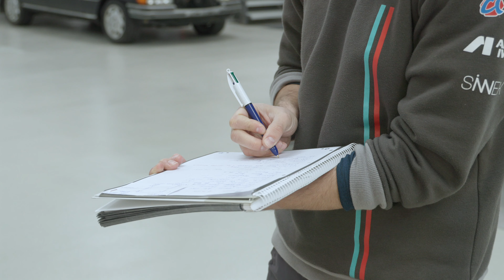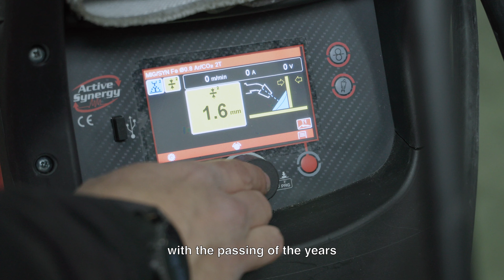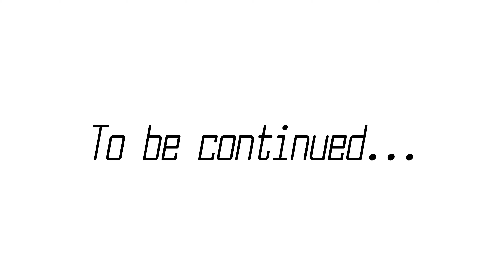Restoring Classic Italian Heritage PART 4: The Ferrari F355 GTS Restoration Journey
Welcome to our series dedicated to the restoration of the iconic Ferrari F355 GTS, a meticulous process unveiling the secrets behind the revival of this legendary automobile.

Chapter 1: "Arrival and Disassembly Begins"
In this introductory chapter, witness the arrival of the Ferrari F355 GTS and the beginning of its disassembly. Explore the initial stages as we meticulously start breaking down this automotive icon, setting the stage for the detailed restoration process ahead.

Follow us in the coming weeks: a new chapter every week.

13/12/23 Chapter 2:
Insights with James Rossiter, Former Formula 1 Driver
In this thrilling episode, we welcome James Rossiter, former Formula 1 driver and owner of the Ferrari F355 GTS. We explore every restoration process, from exterior details to engine planning, as Rossiter shares his personal and exclusive insights into this exciting project.

20/12/23 Chapter 3:
Engine Transformation and Exterior Assemblies
This chapter highlights the transformation of the Ferrari F355 GTS engine and its exterior assemblies. From engine disassembly to the strategic decision to completely renew this key component, we reveal the secrets behind this transformation, offering a unique perspective on meticulous restorations of iconic cars.

27/12/23 Chapter 4:
Engine Repair and Assembly
Focusing on engine repair and assembly, this episode showcases the intricate details and skills required to revitalize the heart of the Ferrari F355 GTS. Discover how we restored the power and reliability of the engine, unveiling the secrets behind high-performance vehicle restorations.

03/01/24 Chapter 5:
First Engine Start, Road Test, and Client Interview
The final episode presents the thrilling first start of the restored engine of the Ferrari F355 GTS, followed by a road test and a revealing interview with the client. Experience the excitement of restored performance as we reveal the final impressions of this meticulous restoration and its impact on classic car restoration enthusiasts.

Bienvenidos a nuestra serie dedicada a la restauración del icónico Ferrari F355 GTS, un proceso meticuloso que revela los secretos detrás del renacimiento de este legendario automóvil.

Capítulo 1:
Llegada y Comienzo del Desmontaje
En este capítulo introductorio, presencia la llegada del Ferrari F355 GTS y el inicio de su desmontaje. Explora las etapas iniciales mientras desglosamos meticulosamente este ícono automotriz, preparando el terreno para el detallado proceso de restauración por venir.

13/12/23 Capítulo 2:
Visiones con James Rossiter, Ex Piloto de Fórmula 1
En este emocionante episodio, damos la bienvenida a James Rossiter, ex piloto de Fórmula 1 y propietario del Ferrari F355 GTS. Exploramos cada proceso de restauración, desde detalles exteriores hasta la planificación del motor, mientras Rossiter comparte sus perspectivas personales y exclusivas sobre este emocionante proyecto.

20/12/23 Capítulo 3:
Transformación del Motor y Montajes Exteriores
Este capítulo resalta la transformación del motor del Ferrari F355 GTS y sus montajes exteriores. Desde el desmontaje del motor hasta la decisión estratégica de renovar completamente este componente clave, revelamos los secretos detrás de esta transformación, ofreciendo una perspectiva única sobre restauraciones meticulosas de autos icónicos.

27/12/23 Capítulo 4:
Reparación y Ensamblaje del Motor
Centrándonos en la reparación y ensamblaje del motor, este episodio muestra los detalles intrincados y las habilidades requeridas para revitalizar el corazón del Ferrari F355 GTS. Descubre cómo restauramos la potencia y fiabilidad del motor, revelando los secretos detrás de las restauraciones de vehículos de alto rendimiento.

03/01/24 Capítulo 5:
Primer Arranque del Motor, Prueba en Carretera y Entrevista con el Cliente
El episodio final presenta el emocionante primer arranque del motor restaurado del Ferrari F355 GTS, seguido de una prueba en carretera y una reveladora entrevista con el cliente. Experimenta la emoción del rendimiento restaurado mientras revelamos las impresiones finales de esta meticulosa restauración y su impacto en los entusiastas de la restauración de autos clásicos.

FILMED BY: MEDIATECH Alcalà Technology.

ALCALÀ TECHNOLOGY
Business based in Girona, Spain.

A work with “All rights reserved” is a work that cannot be used in any other way than that expressly authorized, but with the corresponding authorization of the person who holds the copyright.

2023 © All rights related on this video belong to Alcalà Technology